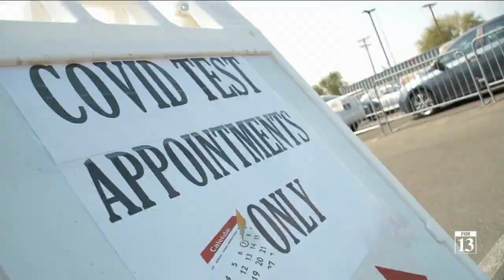Utah reports daily record high 1,411 new COVID-19 cases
Health care companies are making changes to testing process